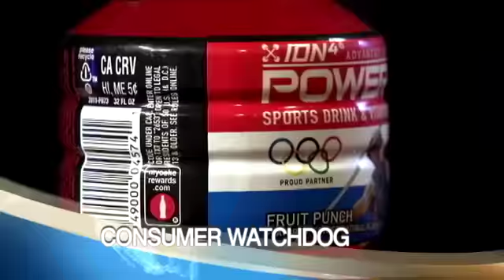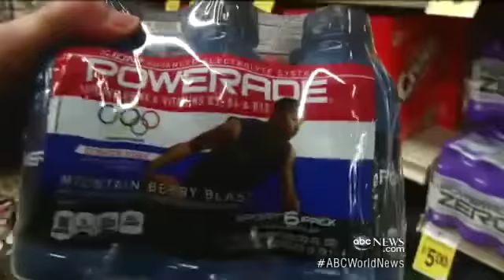Sports Drinks Science: Is It Hype?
Researchers question scientific studies backing power drinks claims.